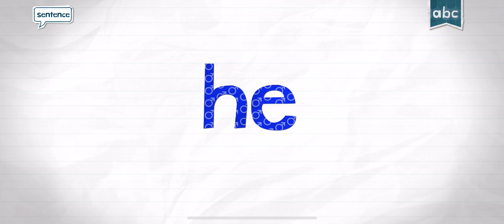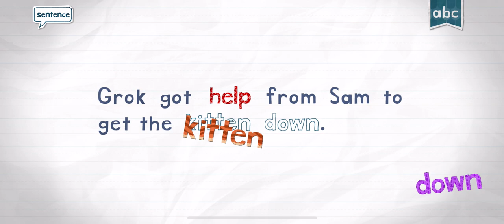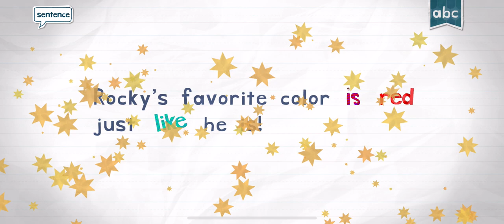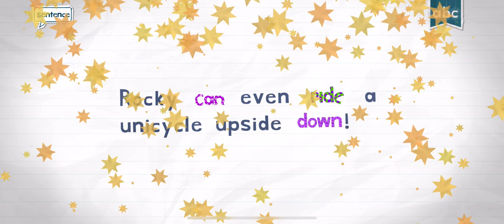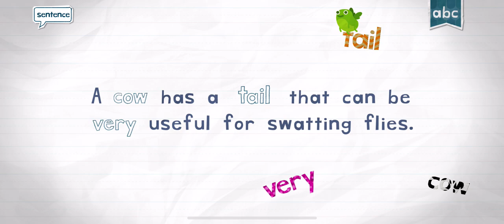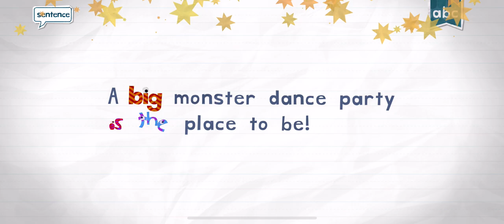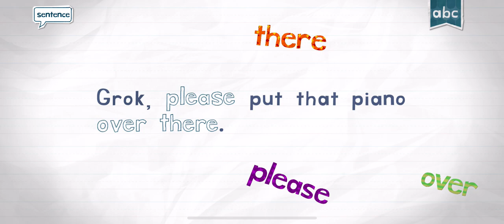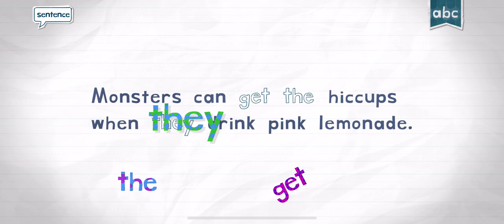ENDLESS READER ENDLESS LEARNING ACADEMY